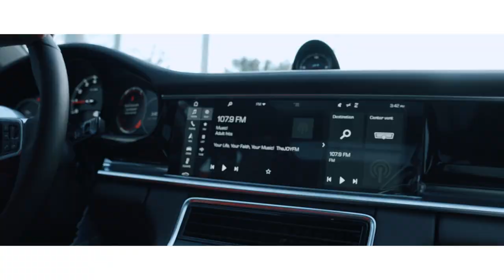Big Patt-Gotta Get It (MusicVideo)